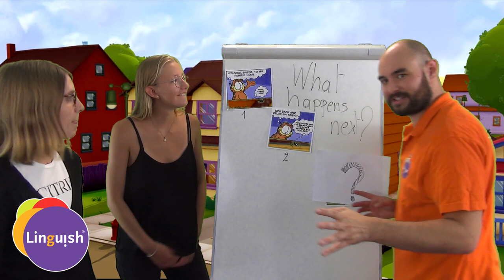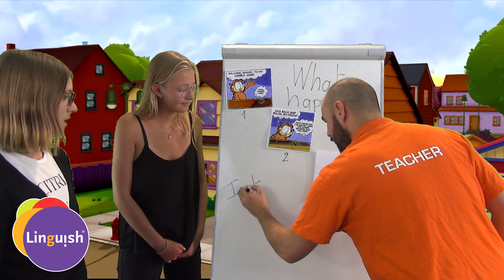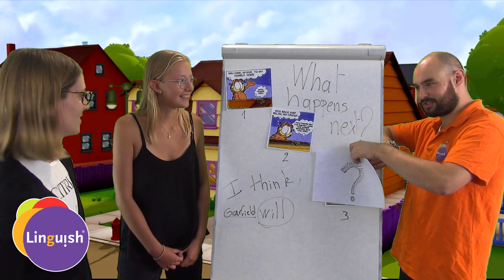Linguish ESL Games // What happens next? // LT82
The video you have just seen is one of the ESL games that are part of our Linguish ESL method for kids aged 2 to 12 years old.
We have more than 600 lesson plans with 550 different ESL games, activities and songs. They are packed with 5000 game cards and illustrations for you to use in your classroom.

The goals? To make your students actually speak in English and have fun doing it.

Training is also included for rookie teachers and even veteran teachers!

Don’t wait any longer, try some of our free lessons

A bit more information about what we do at Linguish

At Linguish, we thrive on getting our ESL students to actually speak in English. To do this we use ESL games and activities to teach the best way we can: with fun!

Our games and activities are meant to be adapted to the topic you are teaching your students. They are part of our Linguish Projects, where we teach English to kids from 2 to 12 years old! :D

You're an ESL teacher  looking to know more about games, activities for your classroom ?

Have fun teaching these ESL games in your classroom!